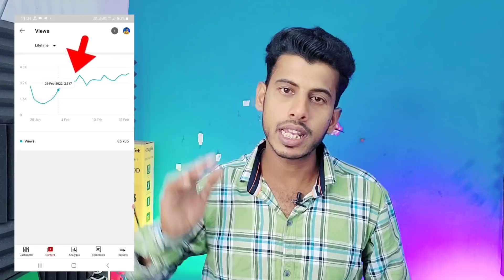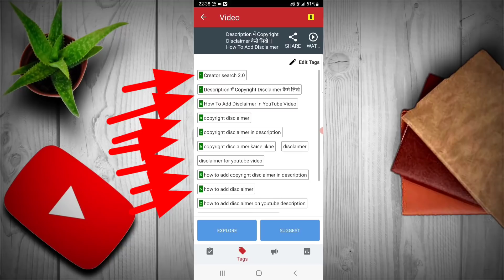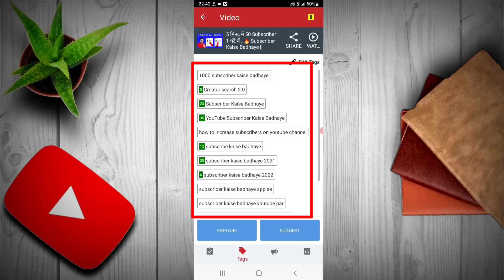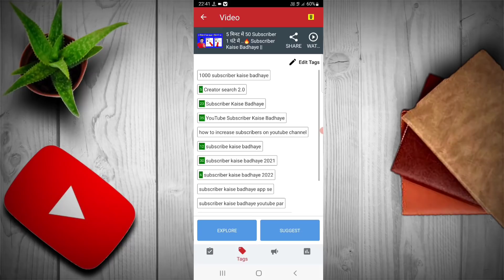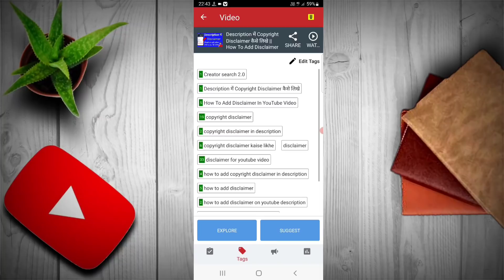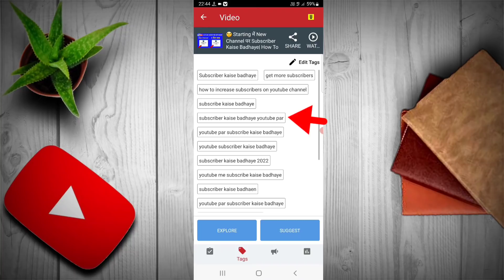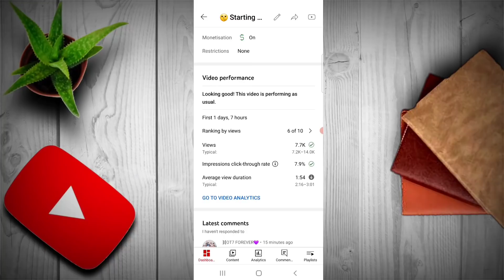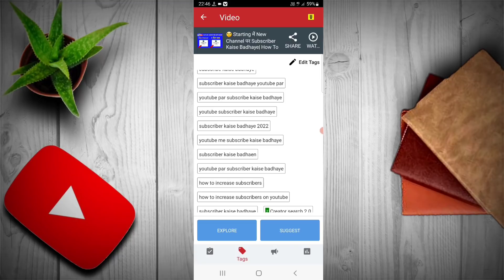20 - 25 Views आता है चैनल पर | Views Kaise Badhaye Youtube Par | Views Nhi Aa Raha Hei To Kya Karen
20 - 25 Views आता है चैनल पर | Views Kaise Badhaye Youtube Par | Views Nhi Aa Raha Hei To Kya Karen

Madhupur { Jharkhand }